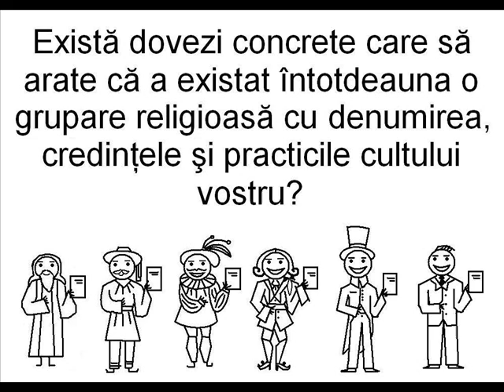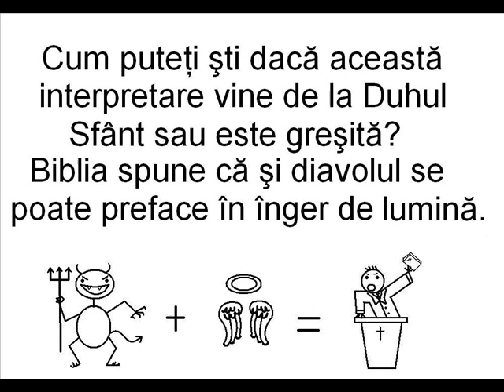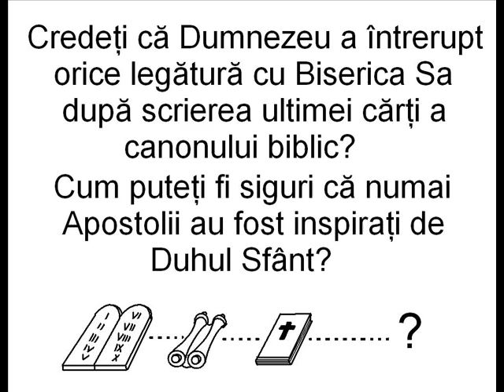Intrebari pentru neoprotestanti